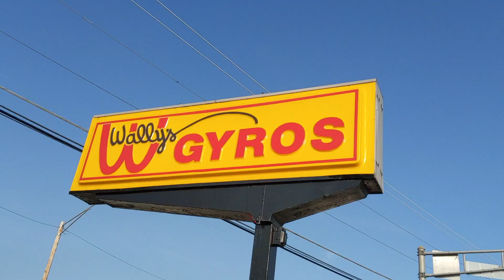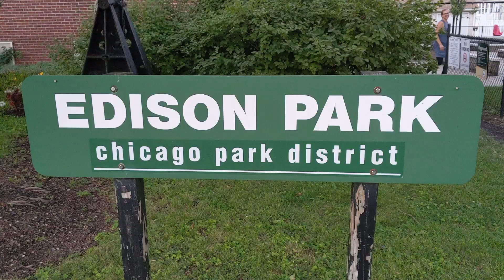Wallys and Edison Park - Hot Dogs and Tots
Reviews of the best family friendly lunch spots, and nearby parks to enjoy afterwards.  Hot Dogs and Tots is your go to source for reviews showing which spots are easy and tasty enough to make ti worth your time.